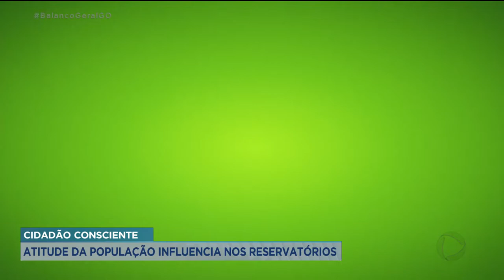CIDADÃO CONSCIENTE ATITUDE DA POPULAÇÃO INFLUENCIA NOS RESERVATÓRIOS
O CONSUMO DE ÁGUA ESTE ANO EM GOIÂNIA, AUMENTOU EM RELAÇÃO AO ANO PASSADO. PARA EVITAR QUE UMA BAIXA NOS RESERVATÓRIOS, A AJUDA DA POPULAÇÃO É ESSENCIAL. ISSO É O QUE VOCÊ VÊ AGORA NO QUADRO CIDADÃO CONSCIENTE.